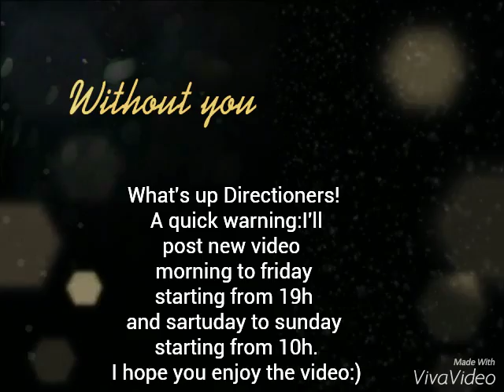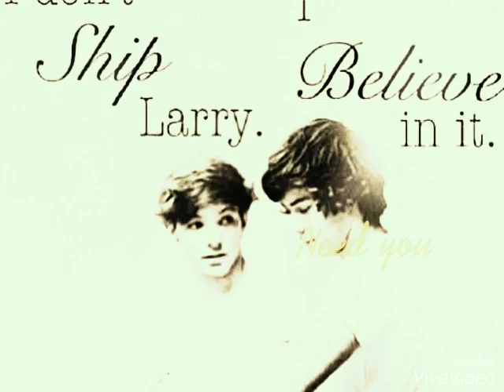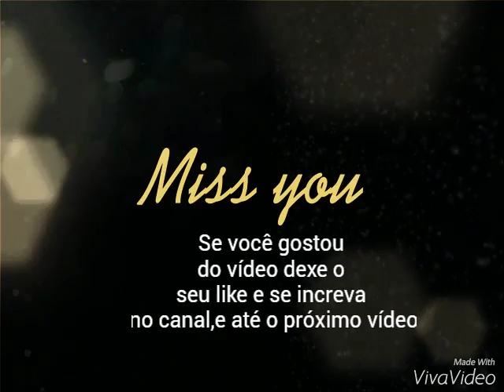Larry Stylinson crack #1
Vejam também o meu 2 canal